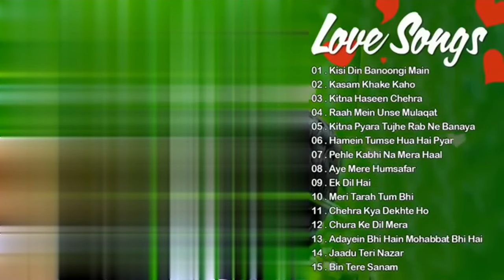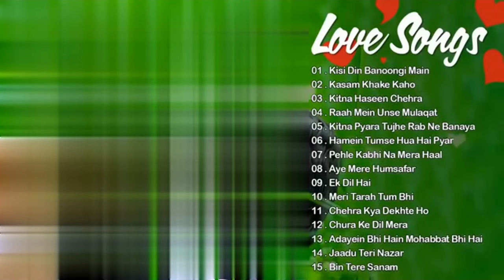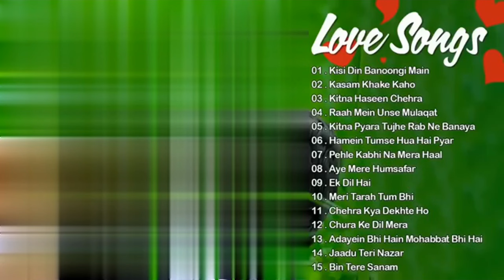90 love songs, kumar sonu, alka yagnik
songs kumar sonu, sonu nigam, alka yagnik